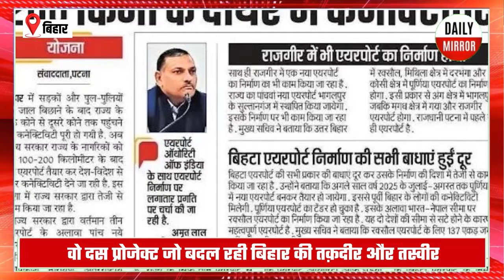10 प्रोजेक्ट्स से बिहार बन रहा 'गुजरात', अडानी-अंबनी भी हैं साथ, 90 हजार करोड़ से बदली तकदीर-तस्वीर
बिहार मेगा प्रोजेक्ट्स, बिहार के बड़े निर्माण, बिहार में हो रहे नए प्रोजेक्ट, बिहार के विकास के 10 प्रोजेक्ट्स, बिहार की नई योजनाएँ, बिहार का इंफ्रास्ट्रक्चर विकास, बिहार के हाईवे और ब्रिज प्रोजेक्ट, बिहार मेट्रो प्रोजेक्ट, बिहार 2024 प्रोजेक्ट्स

DAILY MIRROR के ऑफिशियल पेज पर आपका स्वागत है. यहां आपको हर उस विषय और मुद्दे पर यूनिक जानकारी मिलेगी जो आपको मेन स्ट्रीम मीडिया या किसी और प्लेटफॉर्म पर नहीं मिलती है. हमसे यूट्यूब, फेसबुक, ट्विटर और इंस्टग्राम पर जुड़ने के लिए नीचे दिए लिंक पर क्लिंक करे और अपने ज्ञान को बढ़ाने में मदद करें. आप इस चैनल पर अपना विज्ञापन देने के लिए भी संपर्क कर सकते हैं.